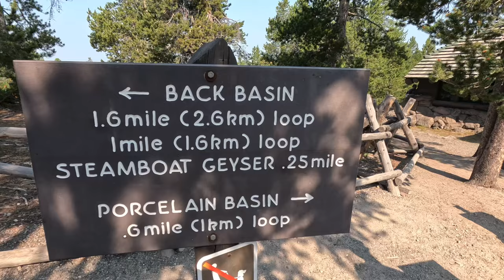Mount Washburn et Norris Geyser Basin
Venez découvrir une des randonnées emblématiques du parc à plus de 3000m d'altitude et enchainez avec Norris Geyser Basin un des secteurs les plus impressionnants du parc